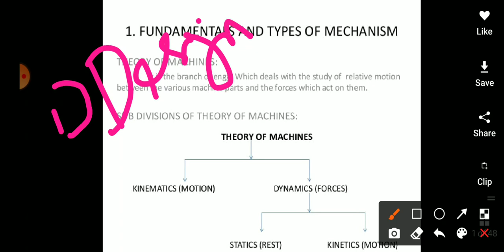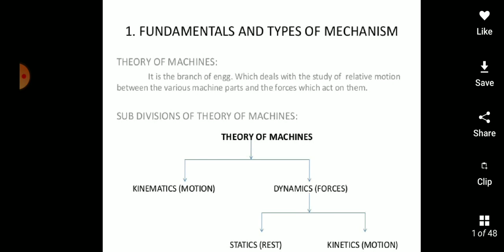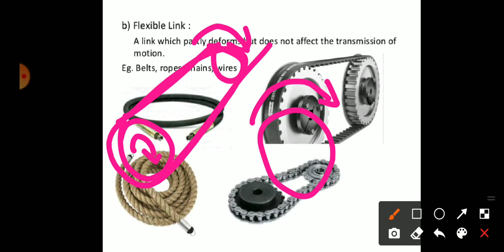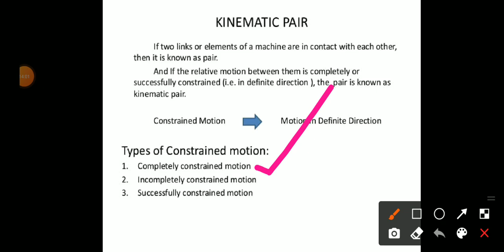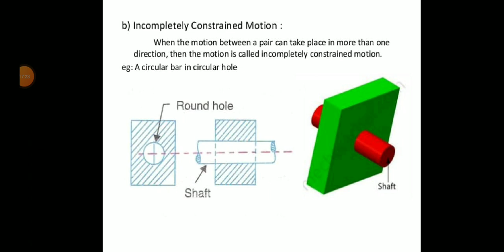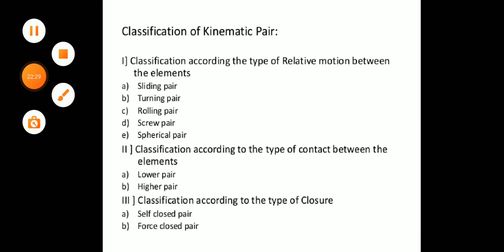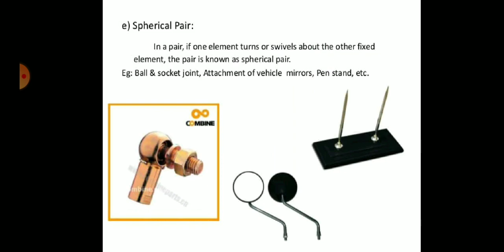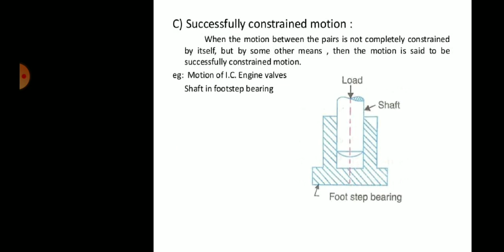AD_MODULE 1_PART 2